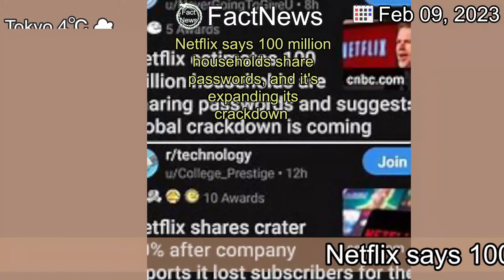[Latest]Netflix says 100 million households share passwords, and it's expanding its crackdown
[Contents]
Netflix has extended its crackdown on password sharing to Canada, New Zealand, Portugal and Spain.